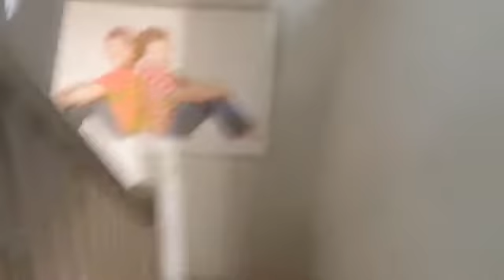April fools vlog!!